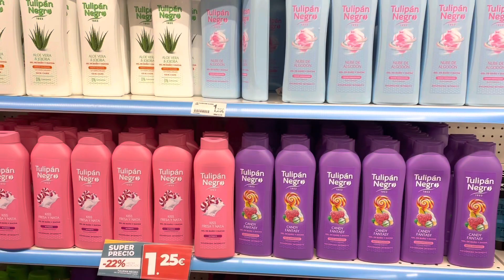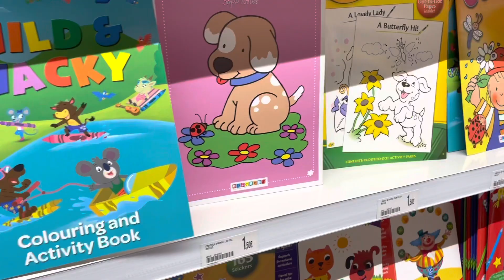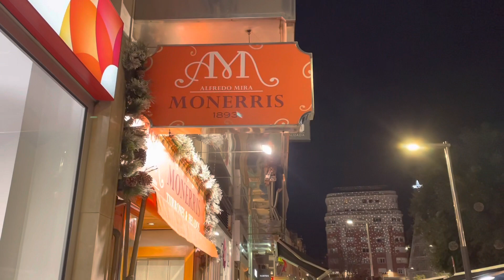VLOGMAS 5 / ALUMBRADO LUCES 💡 SANTANDER / TOUR POR LA TIENDA DEALTZ 🎄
Qué tal estáis??? Espero que muy bien ☺️

Hoy os enseño como mi ciudad le da la bienvenida a la Navidad .

También nos damos una vuelta por la nueva tienda Dealtz , donde puedes encontrar desde artículos de decoración , como de cuidado personal y alimentación .